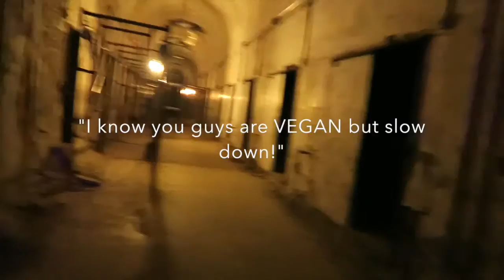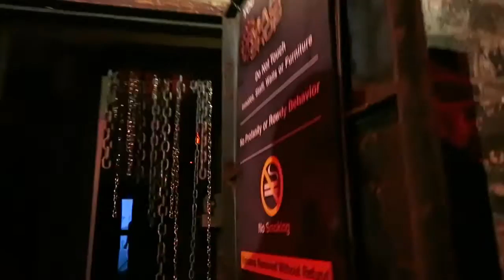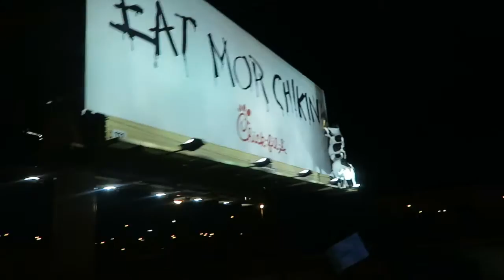Terror Behind the Walls and BlackBird Pizzeria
Me and Ryan met my sister and our friends in Philly for a night at Terror behind the walls. We also ate at BlackBird Pizzeria for the first time and it was so good.